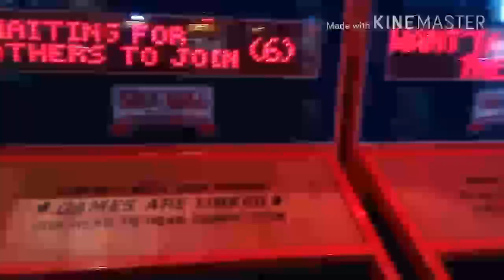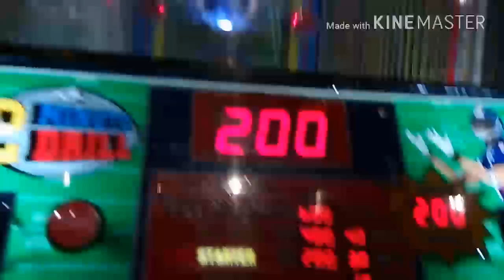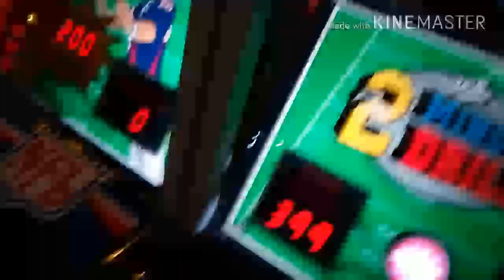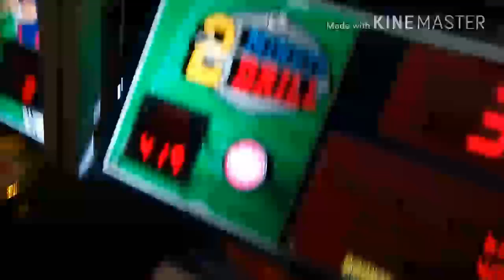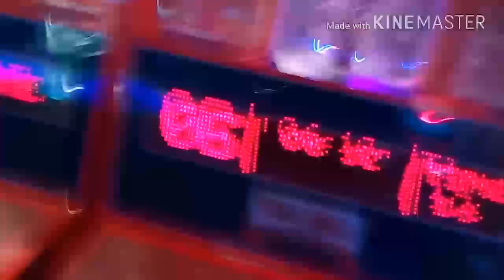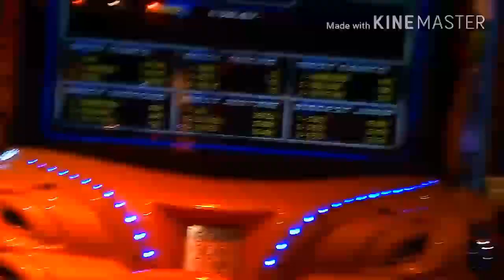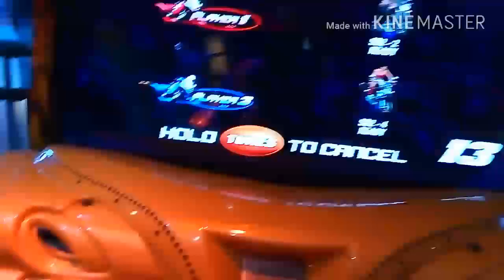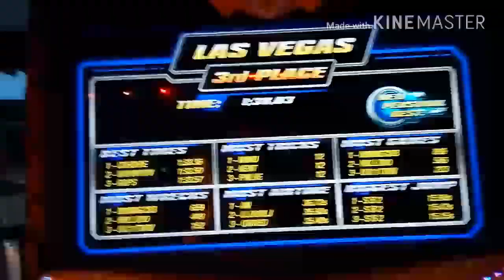Memorial Weekend Arcade Vlog Edition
I was at ESPN Zone for a fun time on the weekend with $25 and we had a good time.

GOTTA SWEEP SWEEP SWEEP

Credits
Autoerotique & Max Styler - Badman (Torro Torro Remix)
Battle Bears Zero - Stage 4 Kitchen or New Weapon Buster Cannon
Geofcraze634 - The Tide Goes Out And Rescue Me
Kro Caligon - Marie - Tide Goes Out (K.O.D.M Remix) [Splatoon]
Everything else - Mustache and I